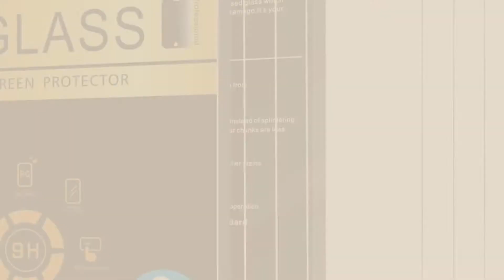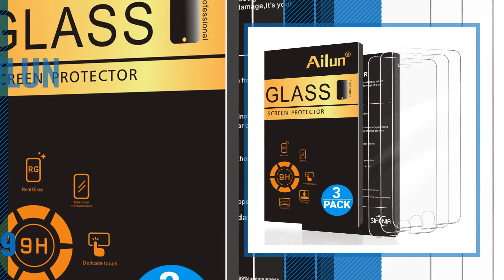Cell Phones Screen Protectors [2018 Best Sellers]: iPhone 8, 7, 6S, 6 Screen Protector Glass, amFilm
New! 2019 Black Friday / Cyber Monday Screen Protectors Deals and Updates.

Black Friday / Cyber Monday iPhone 8, 7, 6S, 6 Screen Protector Glass, amFilm Tempered Glass Screen Protector for by amFilm

Black Friday / Cyber Monday iPhone X Screen Protector, Maxboost (Clear, 3 Packs) iPhone X Tempered Glass Screen by Maxboost

Black Friday / Cyber Monday [3-PACK]-Mr Shield For iPhone 6 / iPhone 6S [Tempered Glass] Screen Protector with by Mr Shield

Black Friday / Cyber Monday OMOTON 9H Hardness HD Tempered Glass Screen Protector for Apple iPhone 8 Plus / iPhone 7 by OMOTON

Black Friday / Cyber Monday iPhone 8 plus 7 Plus Screen Protector,[5.5inch][3Pack]by Ailun,2.5D Edge Tempered Glass by AILUN

Black Friday / Cyber Monday JETech Screen Protector for Apple iPhone 8 Plus and iPhone 7 Plus, 5.5-Inch, Tempered by JETech

Black Friday / Cyber Monday JETech Screen Protector for Apple iPhone 8 and iPhone 7, 4.7-Inch, Tempered Glass Film, by JETech